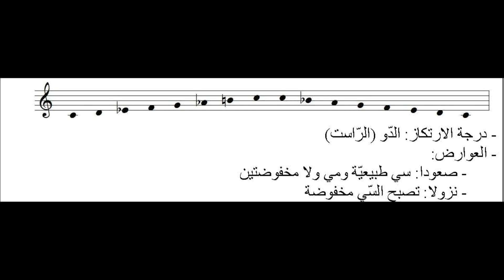أمثلة في مقام النهاوند (باكالوريا)